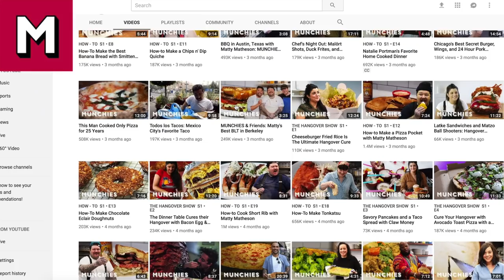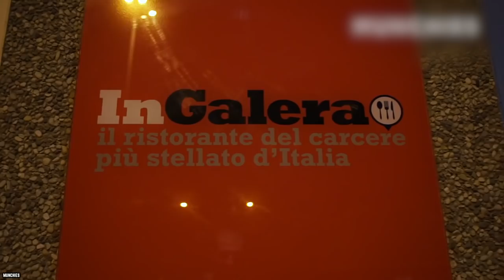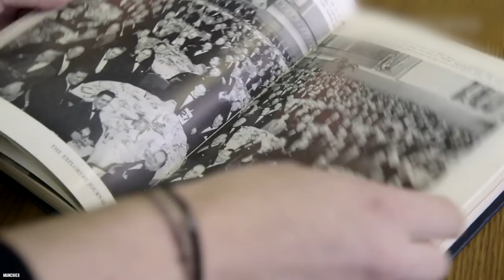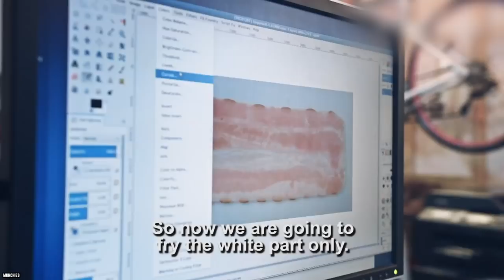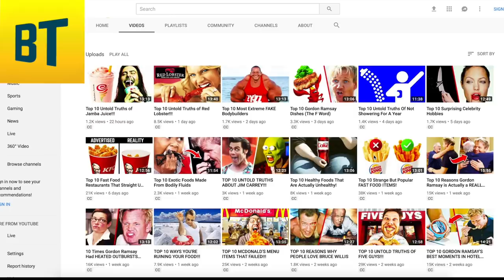Top 10 Untold Truths of Munchies Moments!!!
Do you know the Top 10 Munchies moments? Who doesn’t love seeing crazy new foods, learning cool culinary skills, and watching your favourite celebrities show you their personal recipes? Well that’s what you can find on VICE’s Munchies channel. We went through all of Munchies’ super cool videos to find their top ten moments, so get ready to see some great food!

Munchies is a website and YouTube channel that was launched by VICE in 2014. It is dedicated to food and the events & experiences that surround it. They chronicle culinary experiences from across the globe, whether it's professional chefs, home cooks, consumers or policy-makers.

Comment MunchiesMoments ViceMunchies Munchies If you enjoyed watching our list of the absolute best Munchies moments.

TIMESTAMPS:
0:25 Supper With Natalie Portman
1:53 Classy Caviar
3:11 The Secret to the Perfect Chicken Nugget
4:22 BBQ Brisket with Guy Fieri
5:42 Dining in Prison: InGalera
6:49 The Pizza Man: Anthony Mangieri
8:06 Experimental Eating: Miya's of Newhaven CT
9:26 Dining on Wooly Mammoth
10:40 Laser Bacon
11:57 Seth Rogan’s Sausage Party

SUMMARY:
- Natalie Portman was promoting a documentary that she had produced about the negatives of factory farming and decided to show off her vegetarian chickpea stew recipe. As she cooked Portman talked about her personal journey of becoming a vegan, and explained how her diet kept her feeling energized and healthy.
- Caviar is essentially sturgeon eggs. Sturgeons are huge fish, but due to climate change many breeds of them are becoming extinct which has influenced the production of caviar. A Chinese caviar brand produces a whopping 35% of the world’s caviar!
- Culinary director Farideh Sadeghin taught audiences that perfecting the art of chicken nugget making can be easy, with a simple recipe consisting of chicken, batter ingredients, and spices. If you follow Sadeghin’s instructions, you may never need to visit a fast food restaurant ever again!
- Guy Fieri professes his love of using pressure cookers, and is super excited to show off his barbecuing skills while making a BBQ Brisket.
- InGalera, a very unique restaurant located in Milan, Italy as the restaurant’s employees consists of people convicted of serious crimes. The restaurant offers inmates an escape from the mundane routines of prison life, while working towards rehabilitation.
- Anthony Mangieri specializes in Neapolitan pizza, and decided to move to New York and eventually opened his new restaurant Una Pizza. Anthony also gave the inside scoop on how he makes his prized pizzas by explaining his choice ingredients and walking us through the steps of making his famous dough.
- Miya’s restaurant in New Haven, Connecticut is owned by Chef Bun Lai. He explains that Miya’s is focused on creating delicious dishes that are also ethical and environmentally responsible. It was the first sustainable sushi restaurant in the world and is known for using invasive species, like black soldier fly larvae and small crabs, in it's recipes.
- The Explorers Club in New York thought they did the impossible and actually tasted mammoth meat at some point in the 1950's. Unfortunately after a round of DNA testing it was revealed that the so-called mammoth meat was in fact just sea turtle, and that the explorers were tricked all along.
- Japanese professor Kentaro Fukuchi was on a mission to making the act of cooking bacon better, by using a laser cutter to fry up the meat! He was also trying to use the laser to burn designs into foods such as sushi to give it more personality and visual appeal.
- Chef Jamie Bissonnette shows Seth Rogan the ropes as they grind up all the necessary ingredients to make delicious sausages. Rogan was super impressed by the sausages he and Bissonnette made, and found the whole process hilarious!